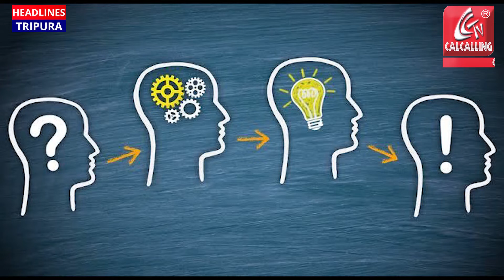Two women killed in human sacrifice ritual in Kerala